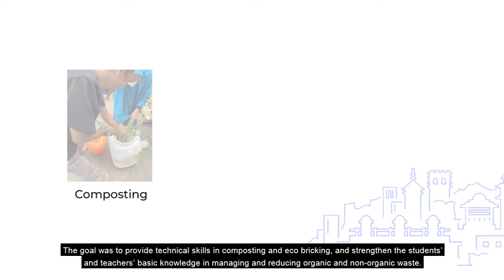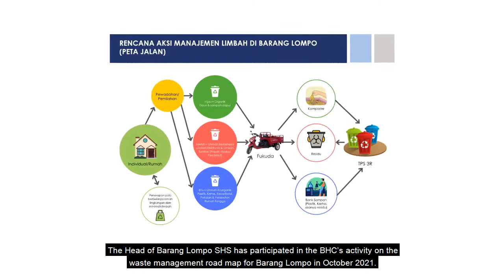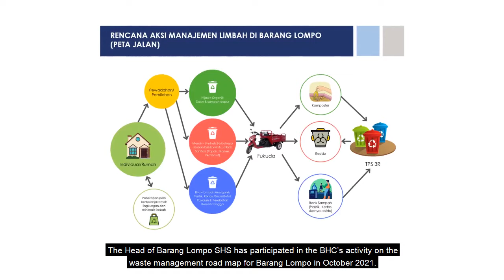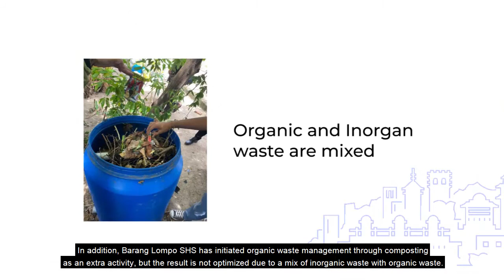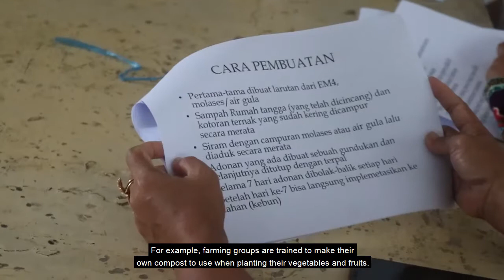Waste Management in Barrang Lompo: Composting and EcoBricking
Proper waste disposal is an important part of maintaining a healthy population and environment. Plastic waste can easily make its way into waterways, ending up in the ocean. Other types of waste can seep into the underground water table and contaminate drinking water. Waste dumps and landfills can also attract insects, rodents, and other agents that carry disease. These concerns are magnified in settlements on small islands, such as Barang Lompo, located 13 kilometers from the main island of Makassar. The Building Healthy Cities project, with other partners, held workshops in Barang Lompo with the goal of decreasing the amount of waste that ends up in the landfill, by finding alternate uses for that waste. Through the circular economy model, BHC promotes that effective waste management does not only bring positive impacts to the environment and health, but also brings intrinsic financial value. This video details the workshop and process.
BHC is a five-year cooperative agreement funded by USAID under Agreement No. AID-OAA-A-17-00028, beginning September 30, 2017. BHC is implemented by JSI Research & Training Institute, Inc. (JSI) with partners International Organization for Migration, Thrive Networks Global, and Urban Institute, and with support from Engaging Inquiry, LLC. This video is made possible by the generous support of the American people through USAID. The contents are the responsibility of BHC and do not necessarily reflect the views of USAID or the United States Government.